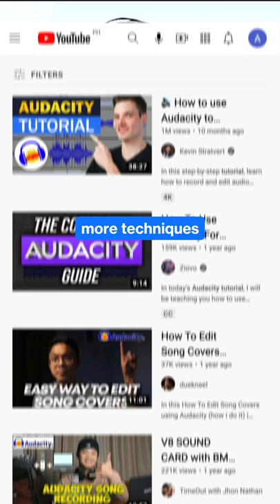What's the best editing app for new podcasters?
Thinking of what's the best editing software for new podcasters? 🤔

Audacity is the right app for you!

It's free, easy to use, and has all the functions you need. Try it out!